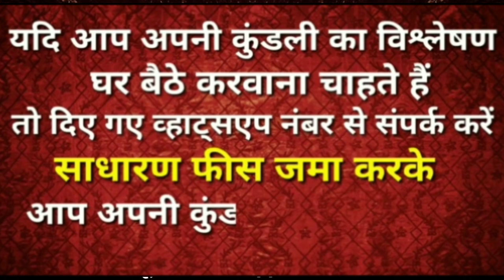कुंभ राशि 2023 यह 2 घटनाएं होकर रहेगी % महा भविष्यवाणी || Kumbh Rashifal 2023 ||बड़ा बदलाव